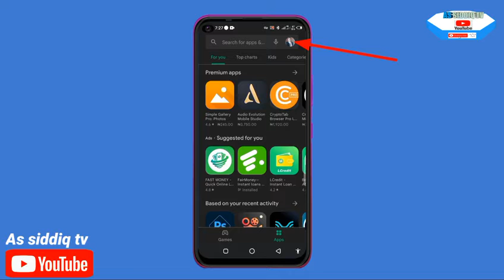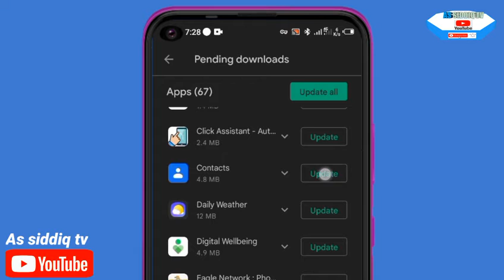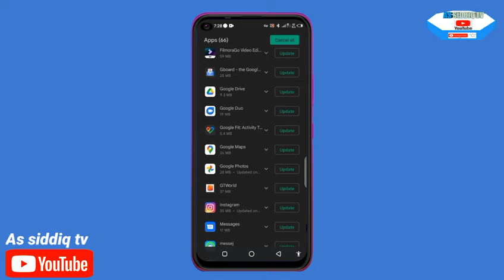Yadda ake update na Applications a playstor